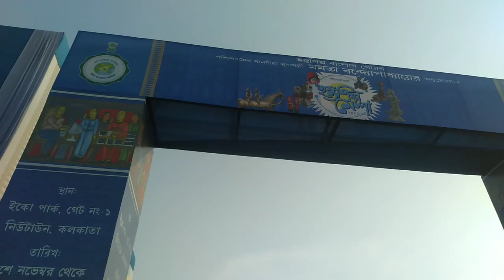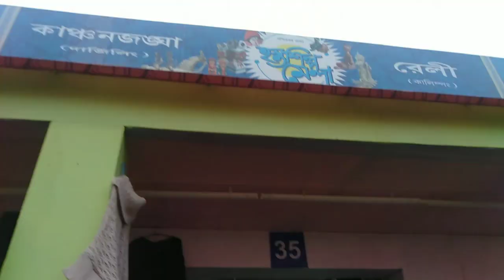1st time hostosilpo melay gelam 😁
Hiiii Guys 🤗 welcome to my bangla vlog channel. I'm a student and I recently started this Bengali vlog channel. I'm from Howrah.
Here I'll be share my daily uncut life with you people. That's why this is UNCUT Smriti 💖.
So stay with me and show some love 💕
Love from Smriti ❣️🌈